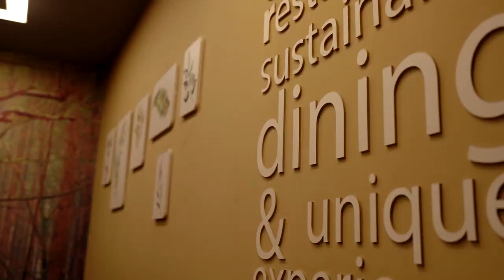Best Kabab platter in city!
Hey Guys this is Foodie flash by saad!We reviewed best kebab platter in City!Hope you all enjoy our video!So let's go guys!And don't forget to subscribe our channel!Do follow our Facebook page for more updates and video!